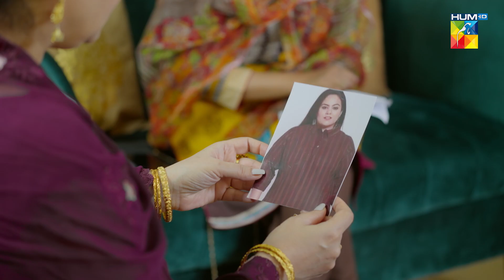Tumhare Dost Ke Liye Mein Khana Kiyun Banaon...?? sarahkhan talhachahour - Wabaal - HUM TV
Directed by Amin Iqbal and Produced by Momina Duraid.

CAST :

Sarah Khan
Talha Chahour
Shagufta Ejaz
Merub Ali and others.